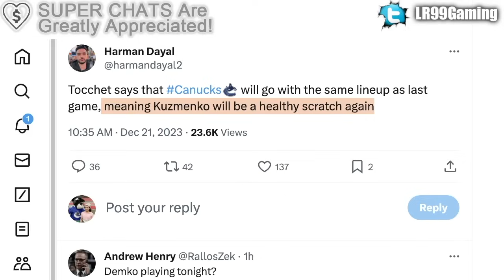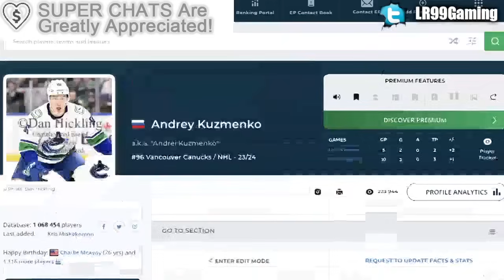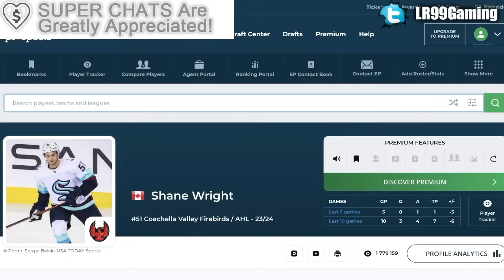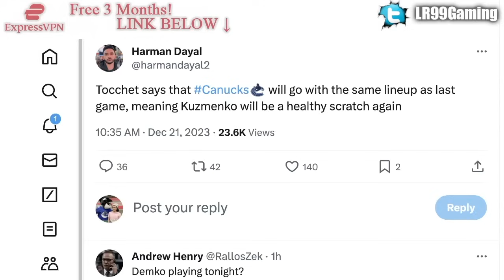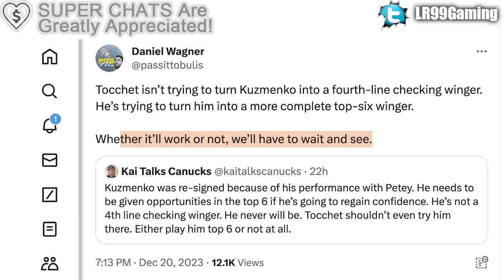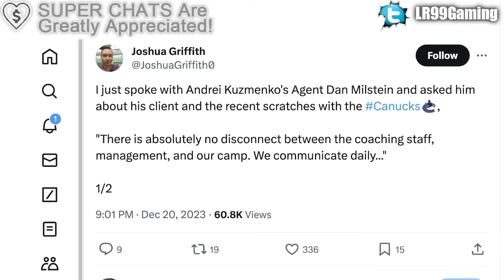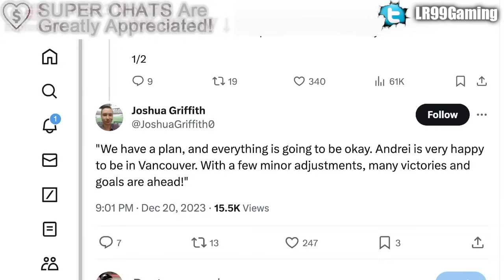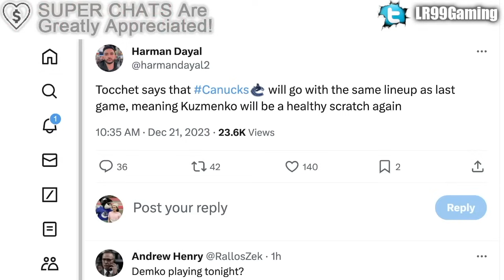ANDREI KUZMENKO SCRATCHED AGAIN, AGENT SPEAKS OUT… (Vancouver Canucks, Dallas Stars, Predators News)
Let's talk about the Vancouver Canucks scratching Andrei Kuzmenko against the Dallas Stars, after already scratching him against the Nashville Predators.

The 2023 NHL Draft 1st Round went as follows:

1st) Chicago Blackhawks, Connor Bedard
2nd) Anaheim Ducks, Leo Carlsson
3rd) Columbus Blue Jackets, Adam Fantilli
4th) San Jose Sharks, Will Smith
5th) Montreal Canadiens, David Reinbacher
6th) Arizona Coyotes, Dmitri Simashev
7th) Philadelphia Flyers, Matvei Michkov
8th) Washington Capitals, Ryan Leonard
9th) Detroit Red Wings, Nate Danielson
10th) St. Louis Blues, Dalibor Dvorsky
11th) Vancouver Canucks, Tom Willander
12th) Arizona Coyotes (from Ottawa Senators), Daniil But
13th) Buffalo Sabres, Zach Benson
14th) Pittsburgh Penguins, Brayden Yager
15th) Nashville Predators, Matthew Wood
16th) Calgary Flames, Samuel Honzek
17th) Detroit Red Wings (from New York Islanders via Vancouver Canucks), Axel Sandin Pellikka
18th) Winnipeg Jets, Colby Barlow
19th) Chicago Blackhawks (from Tampa Bay Lightning), Oliver Moore
20th) Seattle Kraken, Eduard Sale
21st) Minnesota Wild, Charlie Stramel
22nd) Philadelphia Flyers (from Los Angeles Kings via Columbus Blue Jackets), Oliver Bonk
23rd) New York Rangers, Gabe Perreault
24th) Nashville Predators (from Edmonton Oilers), Tanner Molendyk
25th) St. Louis Blues (from Toronto Maple Leafs), Otto Stenberg
26th) San Jose Sharks (from New Jersey Devils), Quentin Musty
27th) Colorado Avalanche, Calum Ritchie
28th) Toronto Maple Leafs (from Boston Bruins via Washington Capitals), Easton Cowan
29th) St. Louis Blues (from Dallas Stars via New York Rangers), Theo Lindstein
30th) Carolina Hurricanes, Bradley Nadeau
31st) Colorado Avalanche (from Florida Panthers via Montreal Canadiens), Mikhail Gulyayev
32nd) Vegas Golden Knights, David Edstrom